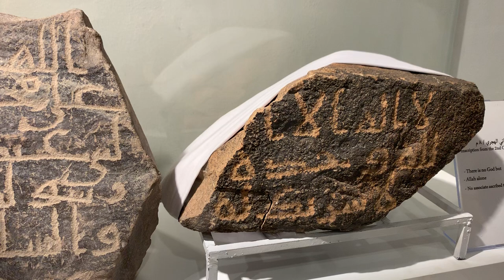How easy Da’wah is these days2